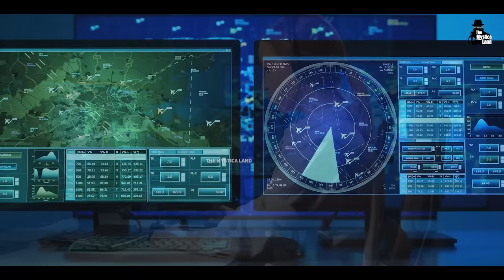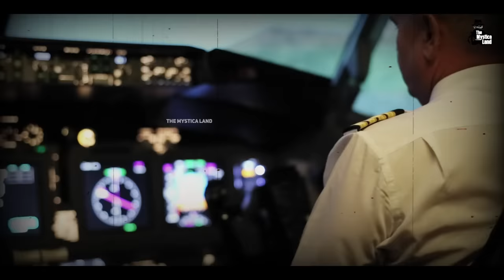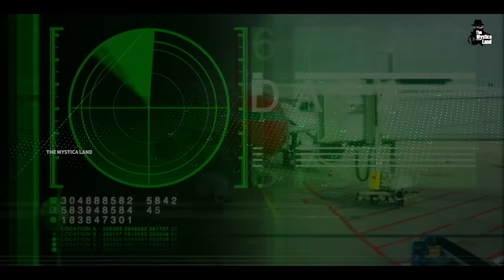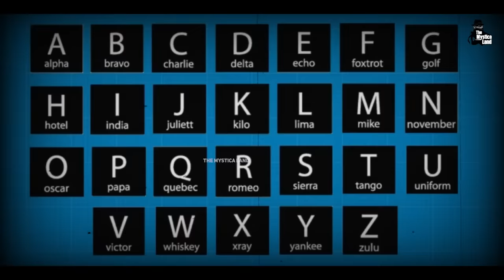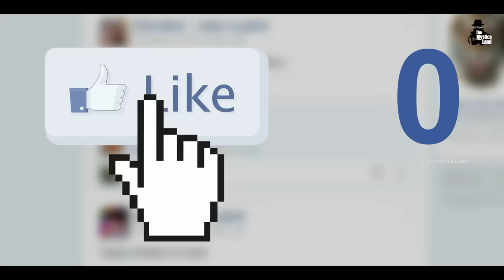How Does The Plane Know The Way | हवाई जहाज को रास्ता कैसे पता चलता है? | Air traffic control | ATC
Video Title : How Does The Plane Know The Way | हवाई जहाज को रास्ता कैसे पता चलता है? | How Does Air Traffic Control System Works?
Language  : Hindi